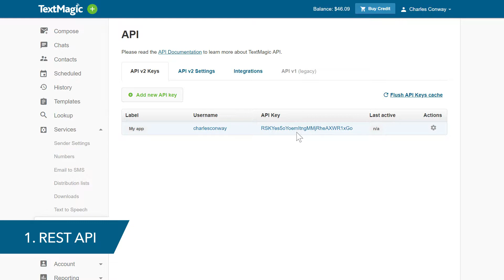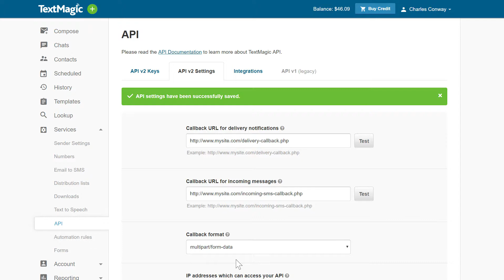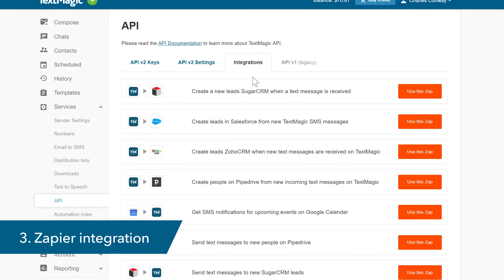SMS API Gateway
TextMagic allows you to integrate text messaging with your existing business applications via REST API, Email to SMS API and Zapier.